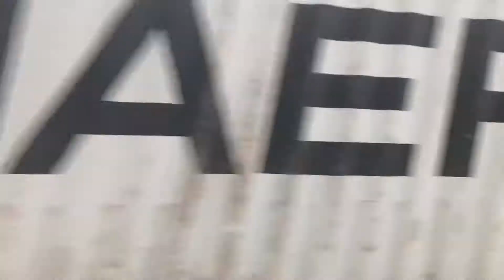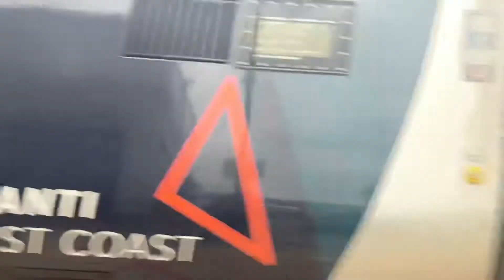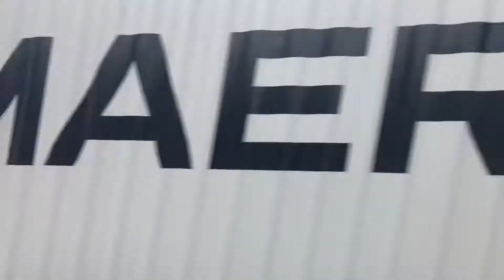Stopping Trains and Freight | Watford Junction | 27.10.21